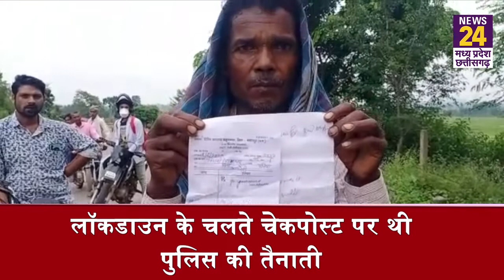इलाज की पर्ची दिखाने के बाद भी चेकपोस्ट पर पुलिस ने रोका, बिमार महिला की हुई मौत